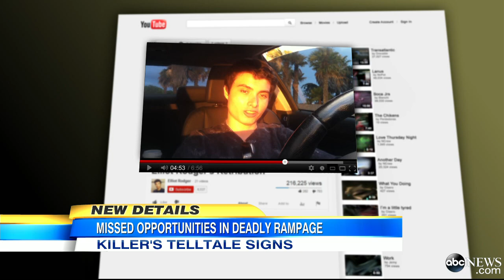Santa Barbara Shooting: Did Police Miss the Chance to Stop Elliot Rodger?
Elliot Rodger emailed a 137-page manifesto to his family and friends minutes before his deadly rampage.